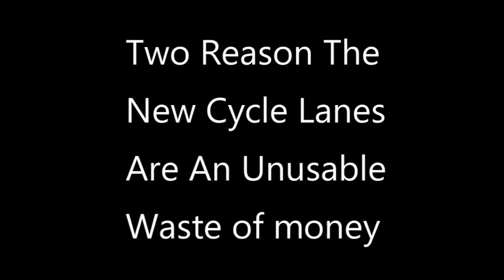Cycle Lanes UnUsable